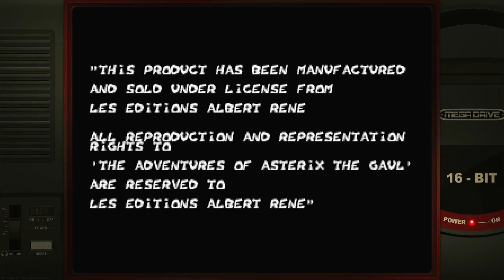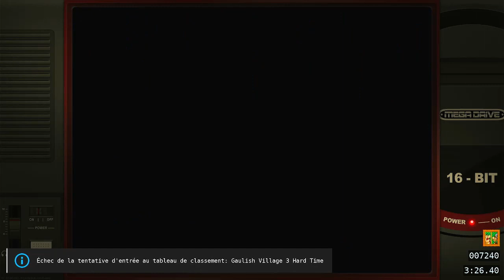Asterix and the Great Rescue Hard Sega Mega Drive Genesis Emulated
Asterix and the Great Rescue
Hard